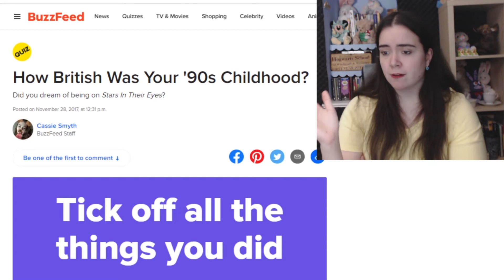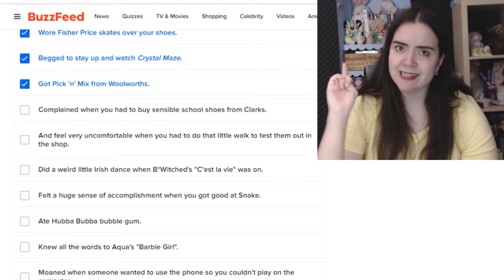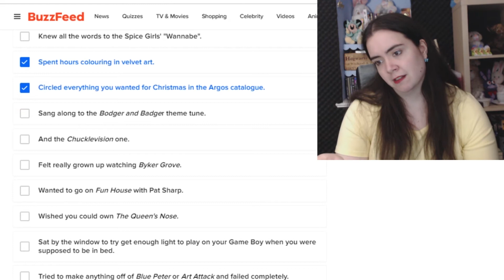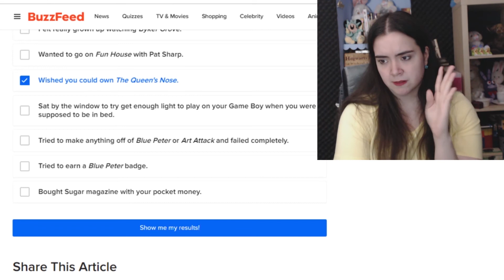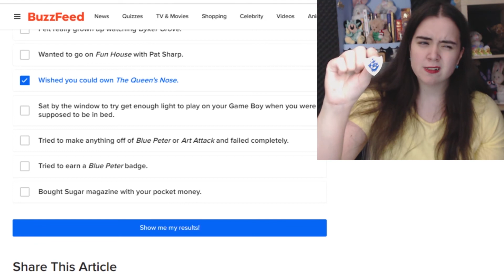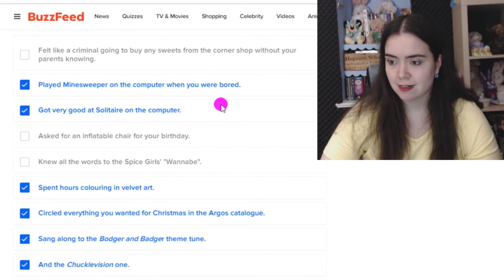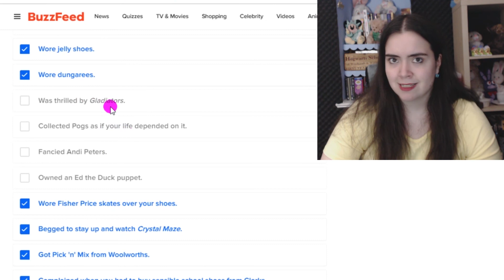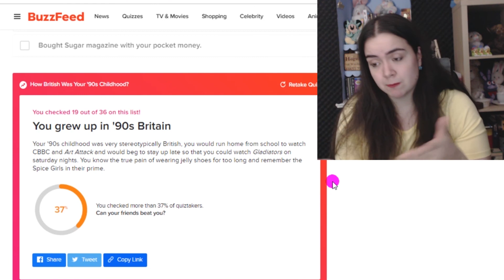How British was my childhood?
I JUST REALISED THAT THIS BUZZFEED POST WAS POSTED ON MY BIRTHDAY!

Anyway, it looks like it was somewhat British so...Meh.

If you'd like to take this quiz, you can find it